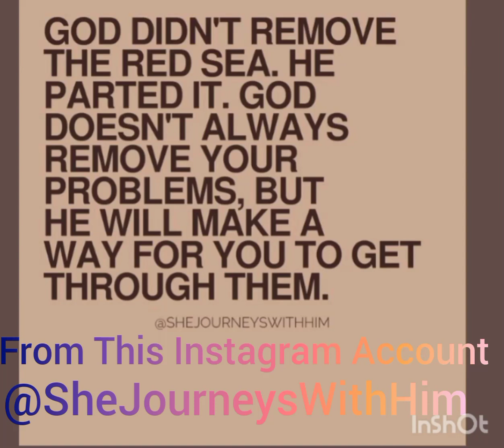God Didn't Remove The Red Sea He Parted It. God Doesn't Always Remove Your Problems.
Exactly 💯 ItIs ABattle To GetThroughIt ( GetThroughThem ) EachTime and that what make Ourselves AStrongerPerson Amen 🙏